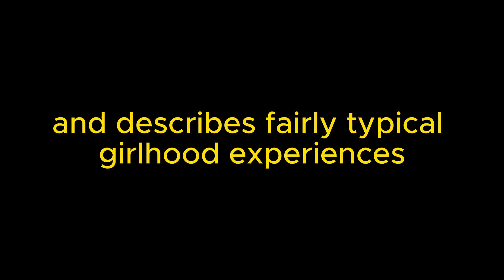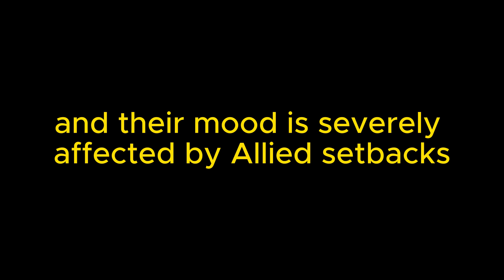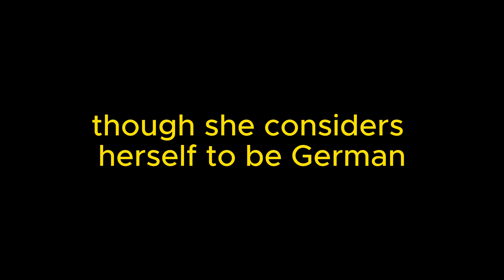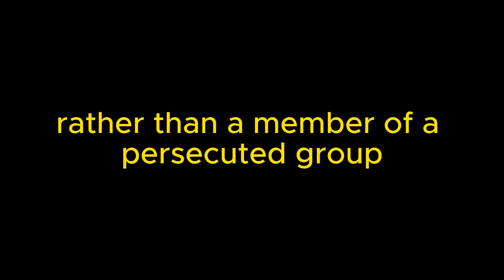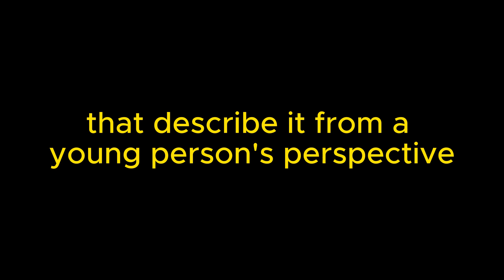Anne Frank | The Diary of a Young Girl | Full Book Summary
Anne’s diary begins on her thirteenth birthday, June 12, 1942, and ends shortly after her fifteenth. At the start of her diary, Anne describes fairly typical girlhood experiences, writing about her friendships with other girls, her crushes on boys, and her academic performance at school. Because anti-Semitic laws forced Jews into separate schools, Anne and her older sister, Margot, attended the Jewish Lyceum in Amsterdam.
The Franks had moved to the Netherlands in the years leading up to World War II to escape persecution in Germany. After the Germans invaded the Netherlands in 1940, the Franks were forced into hiding. With another family, the van Daans, and an acquaintance, Mr. Dussel, they moved into a small secret annex above Otto Frank’s office where they had stockpiled food and supplies. The employees from Otto’s firm helped hide the Franks and kept them supplied with food, medicine, and information about the outside world.
The residents of the annex pay close attention to every development of the war by listening to the radio. Some bits of news catch Anne’s attention and make their way into her diary, providing a vivid historical context for her personal thoughts. The adults make optimistic bets about when the war will end, and their mood is severely affected by Allied setbacks or German advances. Amsterdam is devastated by the war during the two years the Franks are in hiding. All of the city’s residents suffer, since food becomes scarce and robberies more frequent.
Anne often writes about her feelings of isolation and loneliness. She has a tumultuous relationship with the adults in the annex, particularly her mother, whom she considers lacking in love and affection. She adores her father, but she is frequently scolded and criticized by Mr. and Mrs. van Daan and Mr. Dussel. Anne thinks that her sister, Margot, is smart, pretty, and agreeable, but she does not feel close to her and does not write much about her. Anne eventually develops a close friendship with Peter van Daan, the teenage boy in the annex. Mr. Frank does not approve, however, and the intensity of Anne’s infatuation begins to lessen.
Anne matures considerably throughout the course of her diary entries, moving from detailed accounts of basic activities to deeper, more profound thoughts about humanity and her own personal nature. She finds it difficult to understand why the Jews are being singled out and persecuted. Anne also confronts her own identity. Though she considers herself to be German, her German citizenship has been revoked, and though she calls Holland her home, many of the Dutch have turned against the Jews. Anne feels a tremendous solidarity with her aggrieved people, and yet at the same time she wants to be seen as an individual rather than a member of a persecuted group.
During the two years recorded in her diary, Anne deals with confinement and deprivation, as well as the complicated and difficult issues of growing up in the brutal circumstances of the Holocaust. Her diary describes a struggle to define herself within this climate of oppression. Anne’s diary ends without comment on August 1, 1944, the end of a seemingly normal day that leaves us with the expectation of seeing another entry on the next page. However, the Frank family is betrayed to the Nazis and arrested on August 4, 1944. Anne’s diary, the observations of an imaginative, friendly, sometimes petty, and rather normal teenage girl, comes to an abrupt and silent end.
Otto Frank is the family’s sole survivor, and he recovers Anne’s diary from Miep. He decides to fulfill Anne’s wishes by publishing the diary. Anne’s diary becomes a condemnation of the unimaginable horror of the Holocaust, and one of the few accounts that describe it from a young person’s perspective.
Since Anne’s diary is a true personal account of a life in hiding, it is inappropriate to analyze it as a novel or other work of fiction. Parts of the diary were intended for public view, but others clearly were not. To appreciate and interpret the diary, it is necessary to consider its horrible context, World War II and the Holocaust, before any discussion of plot development or thematic content.